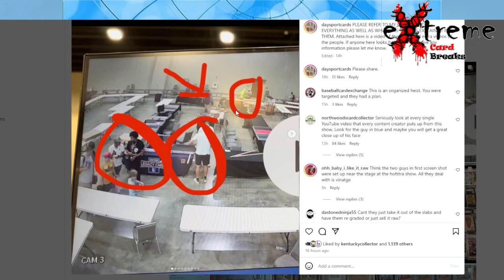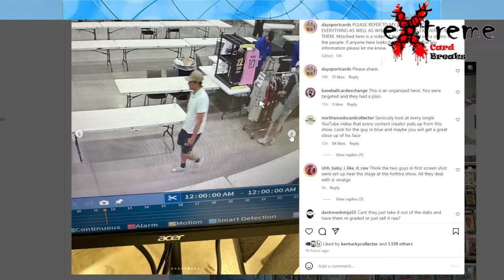PART 2 - $2 Million in Vintage Sports Cards Stolen (Security Pics and Video)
1811 N Dixie Ave #104

Who do I collect:
Roberto Clemente
Michael Jordan
Nolan Ryan
Sidney Crosby
Vintage Cards